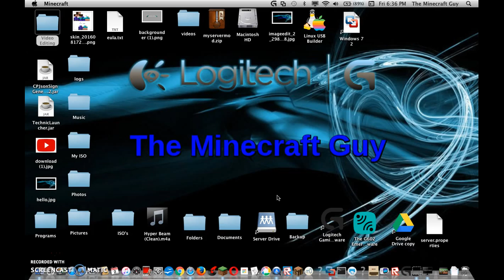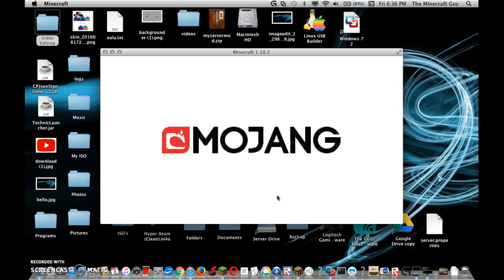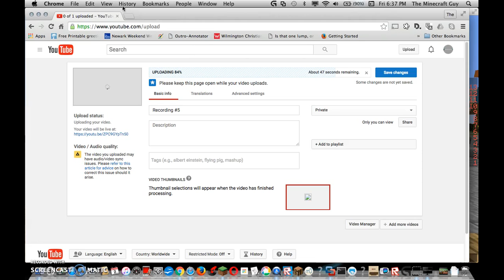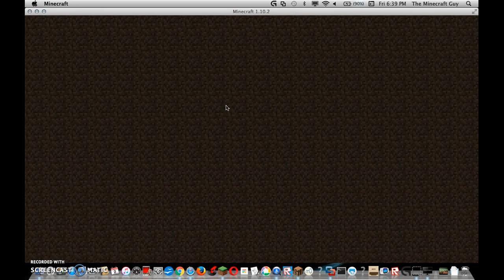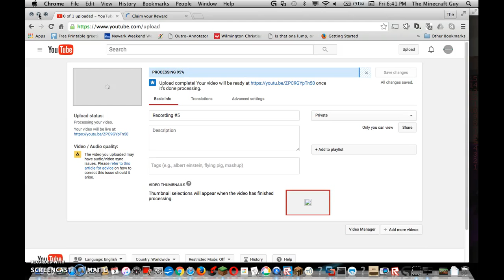part two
part two of the video! finally